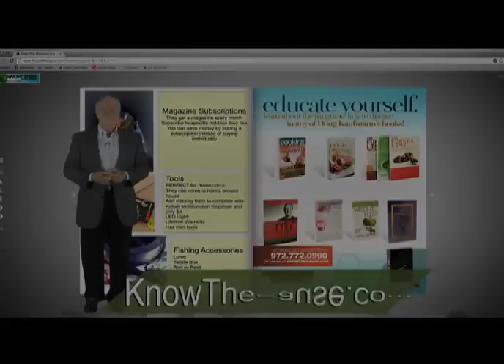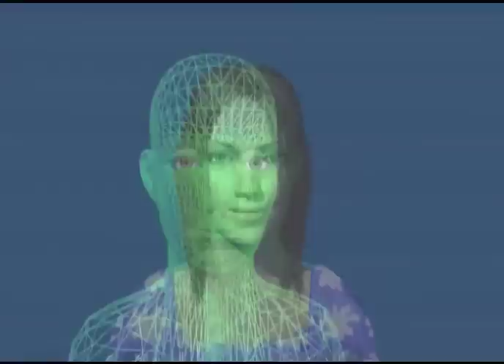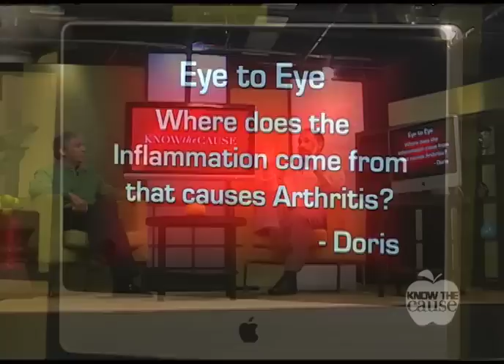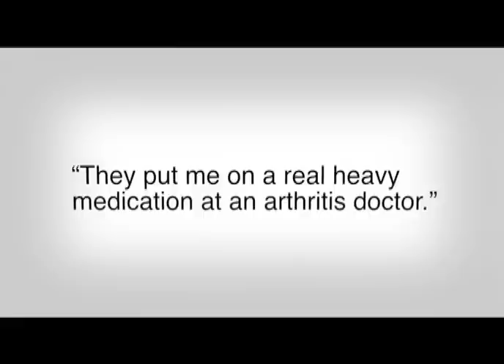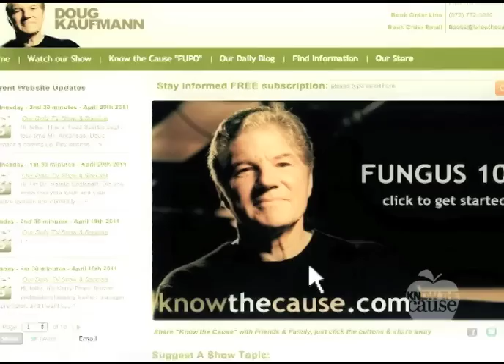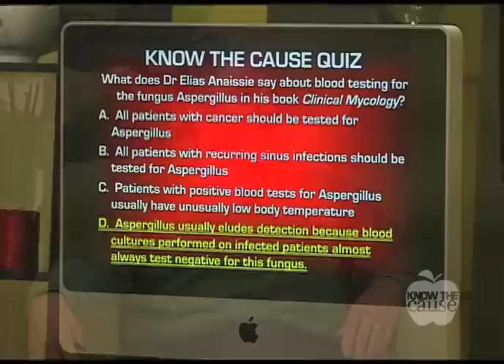Phase One Diet & Supplements - Know The Cause - Doug Kaufmann - Suzy Cohen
Show Summary

Phase One Diet & Supplements - 1st Episode (9402)

Season 2013

Guests:
Kyle Drew
Suzy Cohen

Topics:
Supplements
Inflammation
Arthritis
Phase One Diet
Antifungal Drugs
Antifungal Supplements
Juicing
Diflucan
Nystatin
Lamasil

Supplements:
Caprylic Acid
Olive Leaf Extract
Cats Claw
Pau D'Arco
Grapefruit Seed Extract
Tumeric